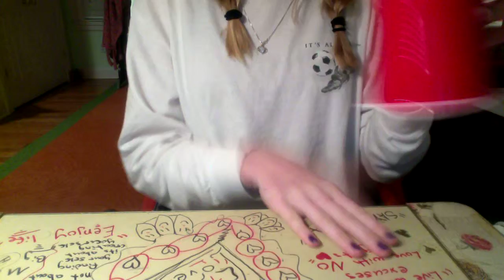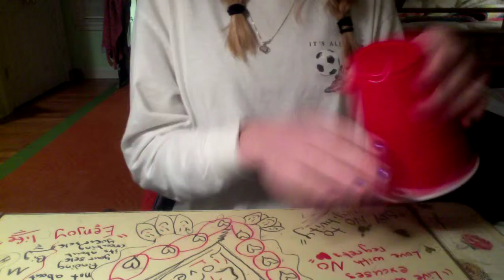the cup song (lulu and the lampshades)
first vid. Oh and did I forget to like as well. Also it would be cool if you guys put comments and video responses about if you know how to do the cup song! thanks.